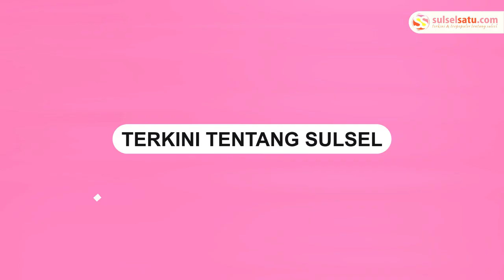PDIP Beri Rekomendasi Danny Pomanto Maju Pilgub Sulsel 2024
Ketua Umum DPP Partai Demokrasi Indonesia Perjuangan (PDIP) Megawati Soekarno Putri menyiapkan kadernya Moh Ramdhan Pomanto untuk maju di Pilgub Sulsel melawan Andi Sudirman Sulaiman adik Menteri Pertanian Andi Amran Sulaiman.

Video terkini dan terbaru..